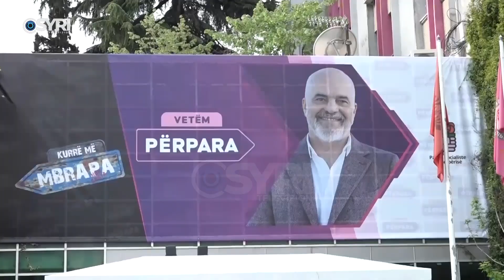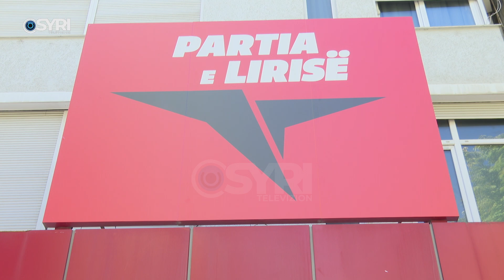Meta: Më 14 maj, Shqipëria në festë. Kandidatët tanë, triumfues në 61 bashki